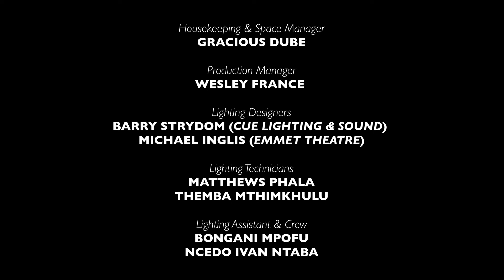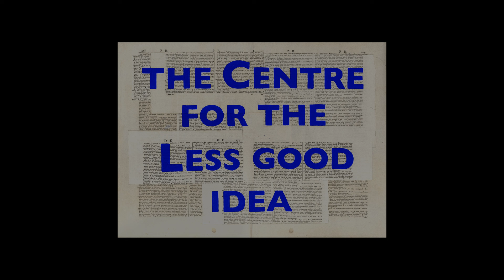Zondo | SEASON 10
Zondo is a short and powerful work that speaks to grief, memory, and the body.

Situated on the floor for the duration of the performance, and therefore appearing on the screen of the Pepper’s Ghost mechanism, Hlengiwe Lushaba Madlala embodies the conditions outlined in Zondo’s accompanying text, Sarah Kane’s “4.48 Psychosis”.

Overlapping with her projected self, she begins to float, flail, and collapse, again and again. It is a ghostly dance between the two figures.

Supplementing the performance is Thembinkosi Mavimbela’s evocative soundscape from offstage, and the deliberately dispassionate, clinical reading of the text by Dikeledi Modubu. The resulting work is a compelling examination of depression and mental illness.

CONCEPTUALISER | Hlengiwe Lushaba Madlala
PERFORMERS | Hlengiwe Lushaba Madlala, Dikeledi Modubu, Thembinkosi Mavimbela & Chorus
TEXT | Adromat Khosi Lushaba & ‘4.48 Psychosis’ by Sarah Kane